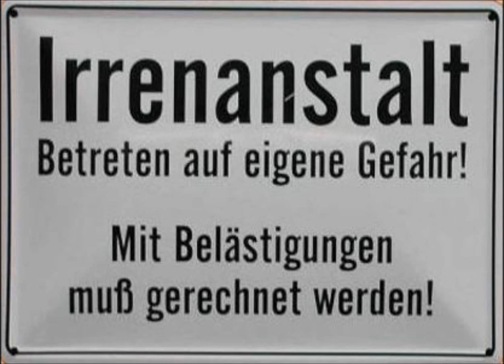MjR Live - set irrenanstalt (cut)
Video uploaded from Tekkpure Channel

irrenanstalt von mjr.
All credits to him. Its the picture from his soundcloud page and his selfmade (i think ;) ) sound.